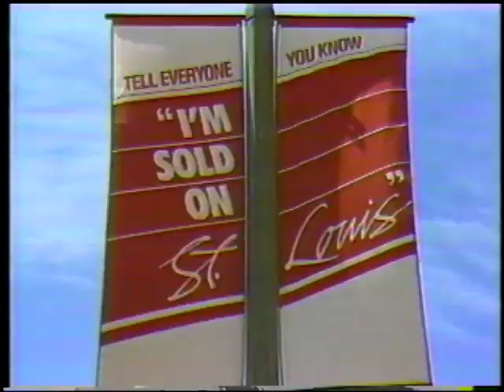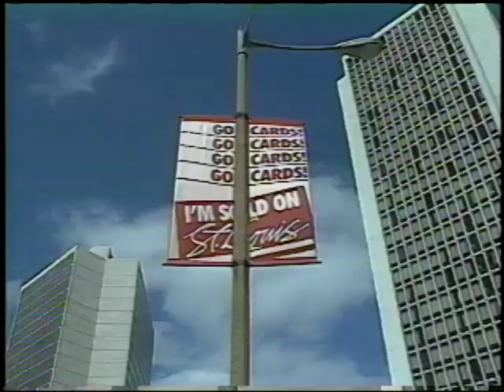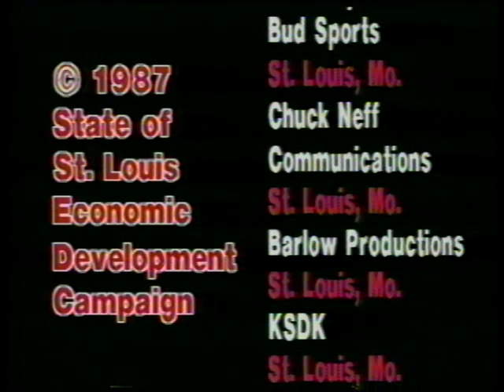Sold On Saint Louis Music Video 1987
This video was produced in 1988 or 1987 as part of the Sold on St. Louis campaign by John M Stephens. The video linked the St. Louis regional economic development campaign to the success of the St. Louis Cardinals baseball team.  The song was written by Jay Oliver and featured Ralph Butler. The song was actually recorded in Jay Oliver's basement. The studio scenes shown were staged for the music video at the old Technisonic Studios in Richmond Heights, MO